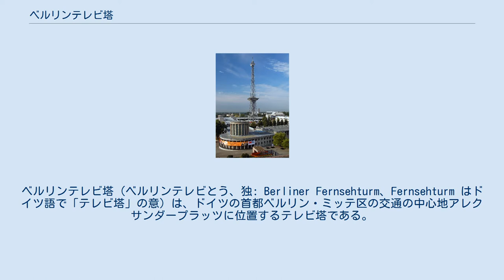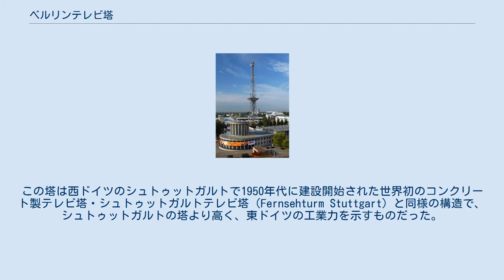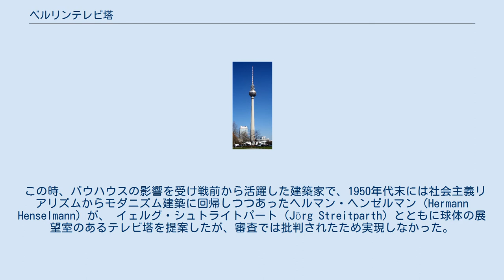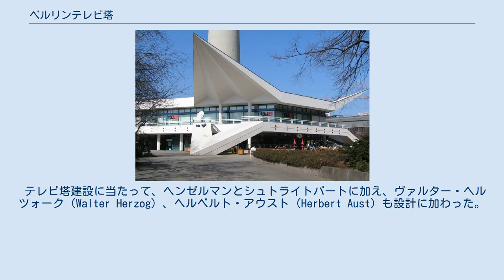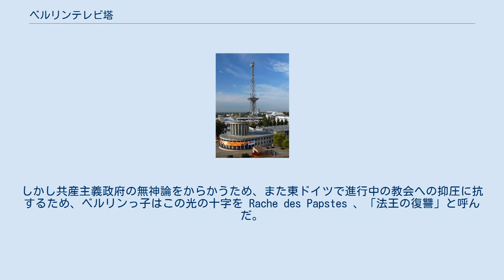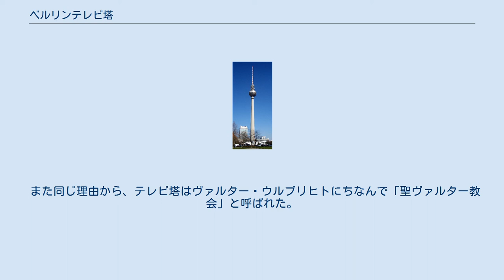ベルリンテレビ塔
ベルリンテレビ塔（ベルリンテレビとう、独: Berliner Fernsehturm、Fernsehturm はドイツ語で「テレビ塔」の意）は、ドイツの首都ベルリン・ミッテ区の交通の中心地アレクサンダープラッツに位置するテレビ塔である。
 テレビ塔は、旧ドイツ民主共和国（東ドイツ）によって、東ベルリンだった地区に1965年から1969年にかけて建設され、東ベルリンのシンボルとなってきた。
テレビ塔は現在はドイツテレコムの所有となっており、ベルリン中心部のどこからでも見ることができるベルリンの有名なランドマークである。
 建設された当時の高さは365 mだったが、1990年代に新しいアンテナが設置されたため、現在の高さは368 mとなっている。
ベルリンテレビ塔は、ヨーロッパ有数の高さの塔であり、モスクワのオスタンキノ・タワー、キエフのキエフテレビ塔、リガのリガラジオ&テレビタワーに次ぐ高層構造物となっている。
テレビ塔からの眺めはベルリンでも最高で、今でも年に100万人の観光客が訪れている。
塔の中ほどにある球体の真ん中には、展望台と回転レストランがあり観光客の人気スポットである。
展望台は高さ204mの位置にあり、晴れた日には40km以上先までが見える。
20分で360度回転するレストランは展望台の数メートル上に位置している（当初は1時間で一回転していたが、後に回転速度が2倍になり、1990年代後半の改修の際に3倍になった）。
 塔のシャフト内は二本のエレベーターが、地表から球体まで40秒で観客を運んでいる。
ただしエレベーターのかごのサイズが小さく、車椅子が入れないほか、エレベーター待ちの観客がテレビ塔入り口でいつも行列をなしている。
 タワー基盤部のパビリオン 1964年、東ドイツの支配政党ドイツ社会主義統一党の書記長だったヴァルター・ウルブリヒトは、戦前のベルリンの交通中心地・繁華街で、東ベルリン時代にはシュプレー川まで続く広大な広場となっていたアレクサンダープラッツに、ランドマークとなるテレビ塔を建てる案を許可した。
この塔は西ドイツのシュトゥットガルトで1950年代に建設開始された世界初のコンクリート製テレビ塔・シュトゥットガルトテレビ塔（Fernsehturm Stuttgart）と同様の構造で、シュトゥットガルトの塔より高く、東ドイツの工業力を示すものだった。
 ベルリンテレビ塔建設のアイデアは1950年代半ばに遡る。
当時、東西ドイツ政府は統一後の首都ベルリンの都市計画をめぐり、建築設計競技を別々に開催するなどして激しく対立していた。
西ドイツ政府・ベルリン州（西）政府主催の都市構想コンペ「首都ベルリン」には、ル・コルビュジエや優勝者スミッソン夫妻（ピーター&アリソン・スミッソン）ら西側の名だたる建築家が参加したが、東ドイツ政府はこれをボイコットして1958年に「ドイツ民主共和国首都ベルリンの社会主義的都心改造」と題した独自のコンペを行った。
これによりシュプレー川からアレクサンダープラッツ間の大集会用広場、マルクス・エンゲルス広場の周辺計画が決定していった。
 この時、バウハウスの影響を受け戦前から活躍した建築家で、1950年代末には社会主義リアリズムからモダニズム建築に回帰しつつあったヘルマン・ヘンゼルマン（Hermann Henselmann）が、 イェルグ・シュトライトパート（Jörg Streitparth）とともに球体の展望室のあるテレビ塔を提案したが、審査では批判されたため実現しなかった。
この案が1960年代半ばになって、東ドイツの通信網整備の拠点として、また東ベルリンのシンボルタワーとして、さらに間近に迫った東ドイツ建国20周年を祝う記念碑として、復活することになる。
 テレビ塔建設に当たって、ヘンゼルマンとシュトライトパートに加え、ヴァルター・ヘルツォーク（Walter Herzog）、ヘルベルト・アウスト（Herbert Aust）も設計に加わった。
建設は1965年8月4日に開始された。
円錐形の高さ250mの鉄筋コンクリートの塔を建て、さらにアンテナ塔を継ぎ足す工事は、4年の歳月をかけてほぼ完成し、1969年10月3日には試験放送が行われた。
公式なオープンはその4日後の1969年10月7日、ドイツ民主共和国の誕生から20周年を迎える建国記念日のことだった。
 テレビ塔は「アス...